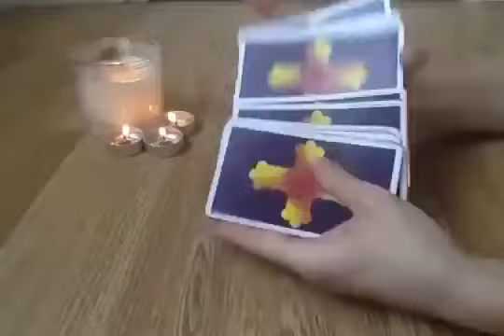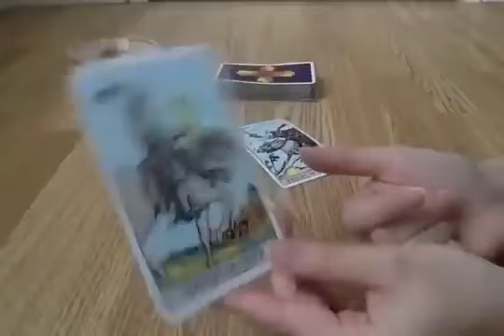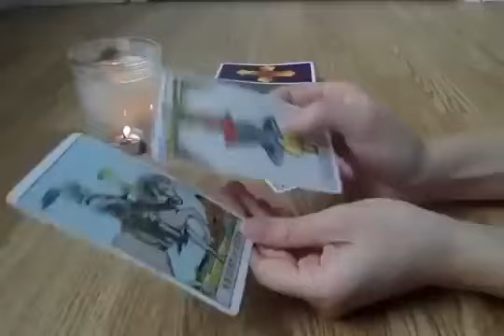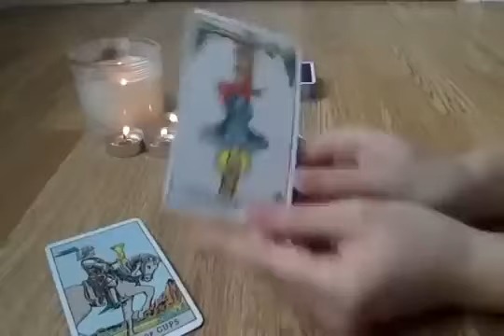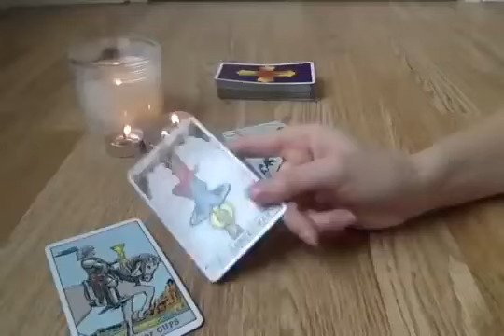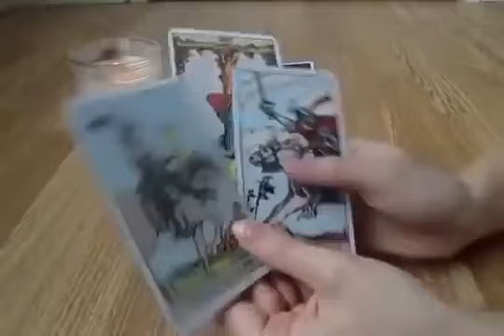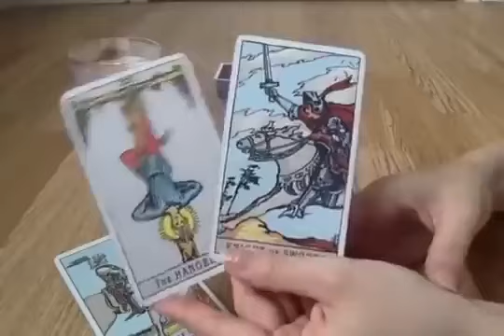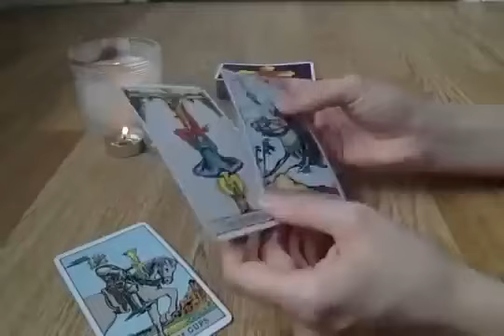SCORPIO! STOP! THIS CANNOT WAIT,SCORPIO! TIME IS OF THE ESSENCE!💏 🙏🏻✨24 JULY 2024 DAILY TAROT